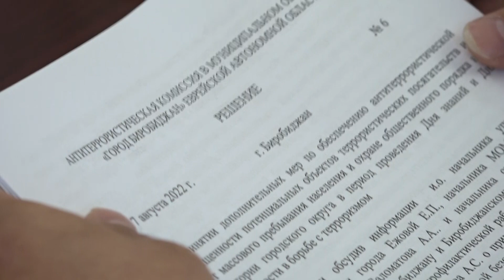Антитеррористическая комиссия Биробиджана рассмотрела вопросы безопасности школ и подготовку к ЕДГ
К началу новому учебного года продолжают готовиться в Биробиджане. Проводимые мероприятия рассмотрели в рамках очередного заседания антитеррористической комиссии в мэрии областного центра. Прежде всего, большое внимание уделяется подготовке к приему детей образовательных учреждений и обеспеченью их безопасности.